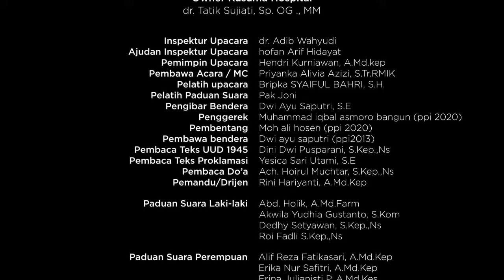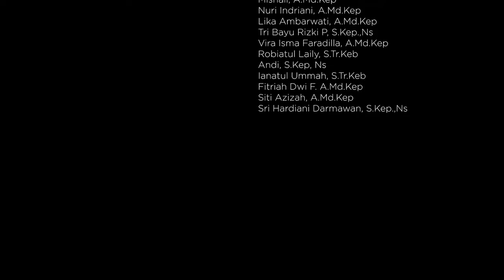Upacara 17 Agustus 2022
Upacara 17 Agustus 1945 selalu rutin dilaksanakan setiap tahunnya.
Terimakasih untuk semua yang sudah berpartisipasi dalam acara kemerdekaan Republik Indonesia

Editor : Tim PKRS Kusuma Hospital

Kusuma Hospital
Your Health Solution